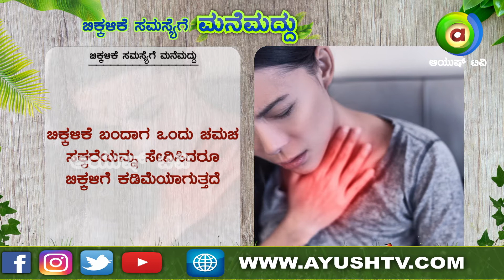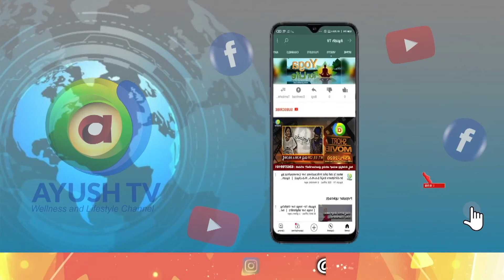Home remedy for hiccups || ಬಿಕ್ಕಳಿಕೆ ಸಮಸ್ಯೆಗೆ ಮನೆ ಮದ್ದು